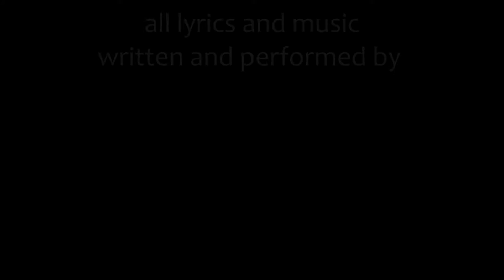The Master of Sadness - original song from the album "Vindication"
Original Song by Bent Muffbanger

God Destruction - Satan's storm (Terrifying demons animation)